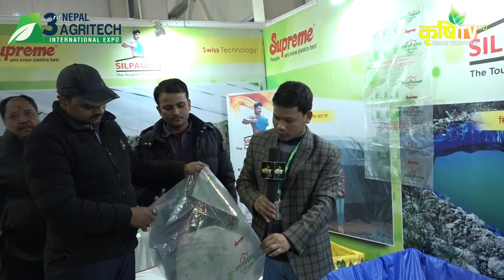Silpaulin Plastic ले मेलामा दिएको जानकारी || 3rd Nepal Agritech International Expo